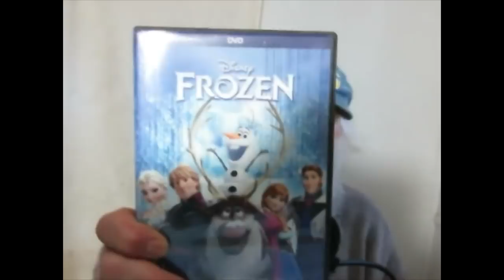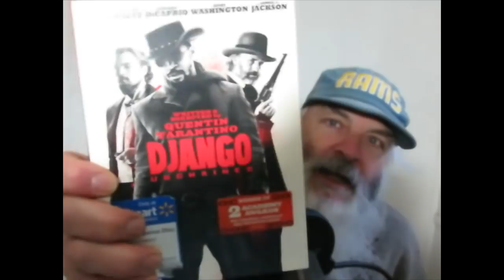It's a War On Christmas Family Tradition!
War, Christmas, Jesus, Bible, FOX News, Sean Hannity, liberals, extreme left, progressives, left, mainstream, media, XMAS, Yule, hate, gods, god